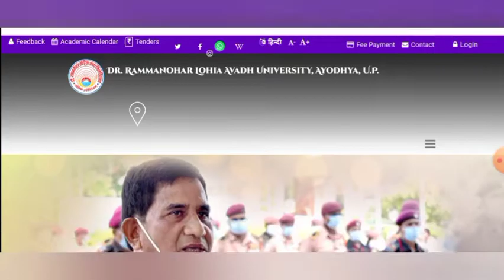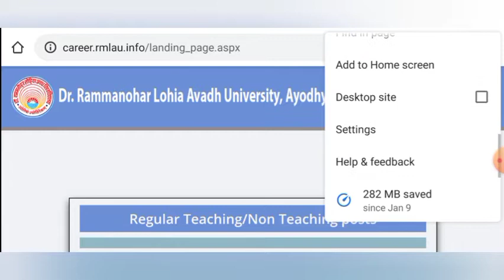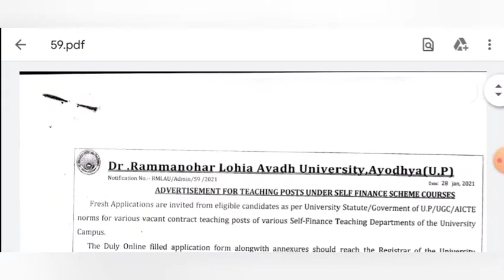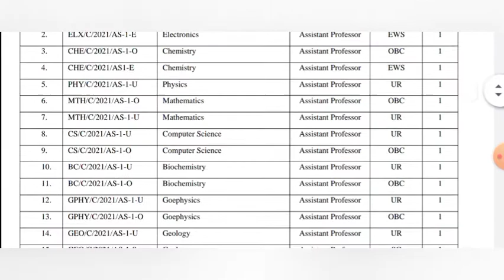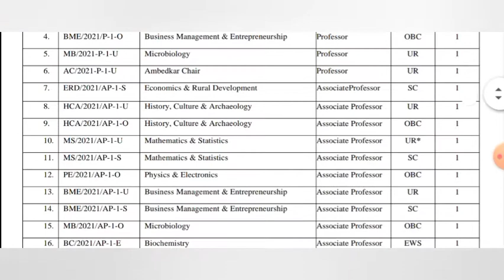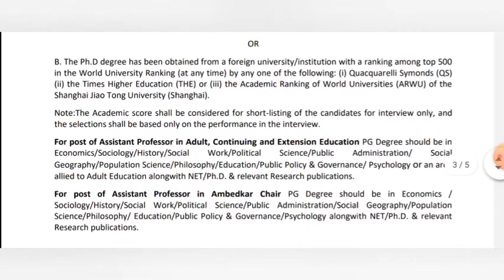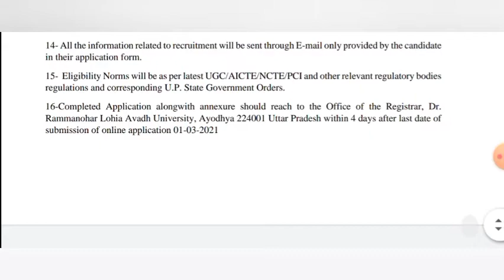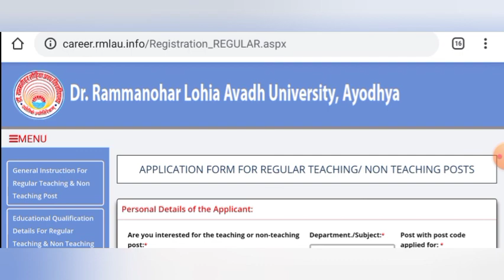Recruitment 2021 || Dr. RMLAU || Ayodhya || Teaching Non-Teaching || Last date - 20/2/21 & 1/03/2021